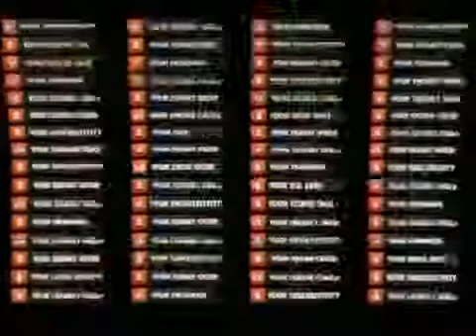10 Things I Hate About You - comedy - 1999 - trailer